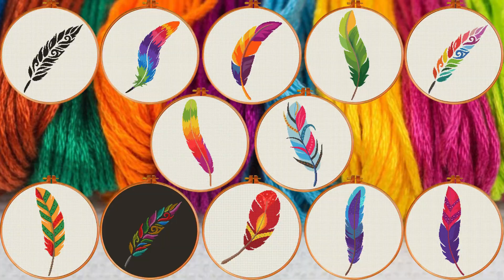Set of 12 Feather cross stitch patterns, Colorful feather cross stitch chart, instant PDF download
✅ Set of 12 Feather cross stitch patterns, Colorful feather cross stitch chart, instant digital PDF download, Modern cross  stitch, Embroidery chart

These are 12 digital cross-stitch patterns in PDF format available for instant download.

Upon purchase, you will receive:

- PDF pattern with symbols over colors

Pattern details:
1-
- Design area: 120 w X 140 h Stitches
- Size: 21.77 w X 25.4 h cm / (14 ct./inch)
- Fabric: Aida 14
- DMC colors: 1
- Stitches: Full stitches

2-
- Design area: 120 w X 160 h Stitches
- Size: 21.77 w X 29.02 h cm / (14 ct./inch)
- Fabric: Aida 14
- DMC colors: 11
- Stitches: Full stitches

3-
- Design area: 98 w X 154 h Stitches
- Size: 17.78 w X 27.94 h cm / (14 ct./inch)
- Fabric: Aida 14
- DMC colors: 11
- Stitches: Full stitches

4-
- Design area: 67 w X 200 h Stitches
- Size: 12.15 w X 36.28 h cm / (14 ct./inch)
- Fabric: Aida 14
- DMC colors: 12
- Stitches: Full stitches

5-
- Fabric: Aida 14
- DMC colors: 20
- Stitches: Full stitches

6-
- Design area: 59 w X 167 h Stitches
- Size: 10.70 w X 30.29 h cm / (14 ct./inch)
- Fabric: Aida 14
- DMC colors: 12
- Stitches: Full stitches

7-
- Design area: 80 w X 178 h Stitches
- Size: 14.51 w X 32.29 h cm / (14 ct./inch)
- Fabric: Aida 14
- DMC colors: 10
- Stitches: Full stitches

8-
- Design area: 55 w X 170 h Stitches
- Size: 9.94 w X 30.84 h cm / (14 ct./inch)
- Fabric: Aida 14
- DMC colors: 10
- Stitches: Full stitches

9-
- Fabric: Aida 14
- DMC colors: 24
- Stitches: Full stitches

10-
- Design area: 92 w X 116 h Stitches
- Size: 16.69 w X 21.04 h cm / (14 ct./inch)
- Fabric: Aida 14
- DMC colors: 11
- Stitches: Full stitches

11-
- Design area: 42 w X 190 h Stitches
- Size: 7.62 w X 34.47 h cm / (14 ct./inch)
- Fabric: Aida 14
- DMC colors: 11
- Stitches: Full stitches

12-
- Design area: 54 w X 194 h Stitches
- Size: 9.97 w X 35.19 h cm / (14 ct./inch)
- Fabric: Aida 14
- DMC colors: 8
- Stitches: Full stitches

Each PDF file is divided into pages and ready for printing, contains a chart with information about the pattern, symbol key and a list of thread colors.

Thank you for your visit and happy stitching!

Digital Format PDF antique unique Islamic needlework chart
Islamic Cross stitch pattern, Arabic Calligraphy cross stitch, digital PDF file, Islamic embroidery, printable cross stitch,